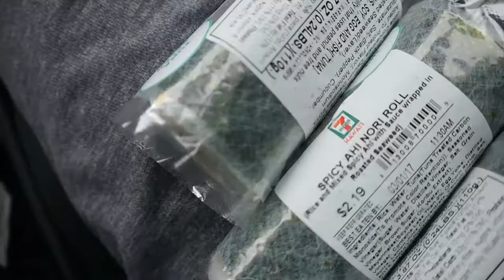Having Fun After Surgery: Physical Therapy and Scooters!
The first few weeks after any kind of surgery will probably drive you crazy, but you have to make the best out of it. As a competitive weightlifter it is very frustration just laying doing muscle contractions, but I know it will make me better going into my second (third) Femoroacetabular Impingement surgery in a couple weeks. Also if you go to any store definitely check out the scooters because those are always fun!

Follow Me

@mvacca7 on IG

@TakenNotGiven on IG

@LifTNGaloha on IG

► Hip Impingement book

► FAI book

My Gear

► My camera

► My action camera

► My Gorillapod original

► My Gorillapod Hybrid

► My action camera mount